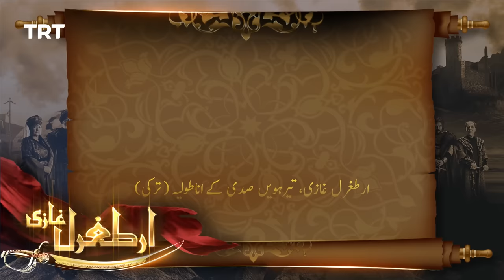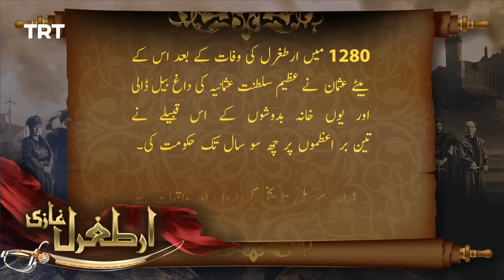Ertugrul Ghazi Urdu | Episode 16 | Season 2